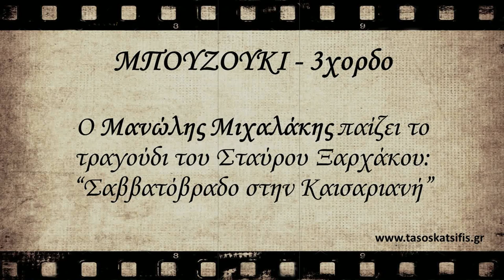Manolis Michalakis - Savvatovrado stin Kaisariani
Ο Μανώλης Μιχαλάκης, καταξιωμένος μουσικός, δάσκαλος, μελετητής και συγγραφέας βιβλίων εκμάθησης μπουζουκιού, μας τιμά χαριζοντάς μας δύο υπέροχες εκτελέσεις. Τον ευχαριστούμε πολύ και του ευχόμαστε καλή τύχη σε οτι και αν κάνει.

Manolis Michalakis, a renowned musician, teacher, scholar and author of bouzouki learning books, honors us with two wonderful performances. We thank him a lot, and wish him good luck in whatever he does.